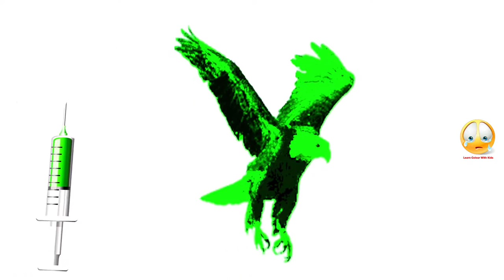Learn Colors With Giant Syringe for Children, Toddlers and Babies | Bad Kid Learns Colours Video